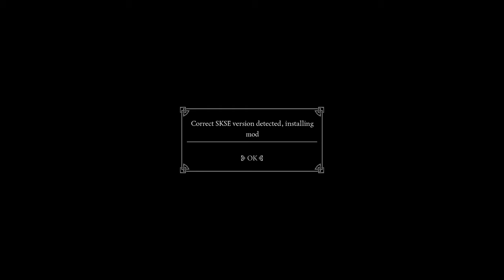Skyrim Modded Ep.1—The Legend Begins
Welcome ladies and gents to the world of Skyrim! I’ll be playing as Apollo the Shadow Walker, a Khajiit, who kills from the shadows. This is a modded version of the Elder Scrolls: Skyrim so you’ll see a lot of new weapons, monsters and dragons in this let’s play. I hope you guys enjoy :D
Game: The Elder Scrolls: Skyrim Legendary Edition
Difficulty: adept
Mods:
Convenient Horse v5_0
Dragon Priests Enhanced
Horse Armors for Skyrim – Horse Armors v1_5
Monster Mod V4
One with nature – Dynamic animals and creatures
Skyrim immersive creatures
Fores new idles in skyrim – FNIS Behavior V6_3
KISS – Khajiit Cat Sprint and sneak
No spinning death animation v1_3 MERGED
ARMONIZER Armors Pack v23
Immersive Armors v8
Warmonger Armory
Immersive music by Hothtrooper44
Immersive sounds-compendium
Genesis – Dynamically increased enemy spawns and enhanced loot
Mortal enemies – De-aimbot Your Fores-Mortal Enemies v1.4
UFO – Ultimate Follower Overhaul
Molag Bal’s Inferno – MBI 1.6 ‘Consummatum Est’ Edition
Character Creation Overhaul-Races-Birthsigns-Classes-Skills-Specializations-Attributes-Chacacter Creation Overhaul 1_3_2
High Level Enemies
Revenge of the enemies 2016 2.2
SEX – Strong Enemy Xtreme
Skyrim Community Uncapper v1_15_2_0
Stones of Barenziah Quest Markers_v1-3
Xtended Loot
Coins of Tamriel
Guard Dialogue Overhaul
Realistic HD Food
Radiant and Unique Potions and Poisons HD v2 NON-GlOW version
Miscellaneous
More Craftables_2_4_2
aMidianBorn Book of Silence - Amors
aMidianBorn Book of Silence - Creatures
Coverkhajiits male version
Glorious Daedric Retexture – Daedric Re Tex Pack
SSIRT v2.0
ASIS - ASIS Patcher 1-42-5 Hacked
Deadly_Dragons
Khajiit Speak - Complete Dialogue Overhaul
More Perk Points per Level and Dragonsouls to Perk Points - Updated Version
Skyrim Expanded Loot Tables - Skyrim Expanded Loot Tables
Unofficial Skyrim Legendary Edition Patch – Unofficial Skyrim Legendary Edition Patch
Konahrik's Accoutrements - Dragon Priest Armory
Moonpath to Elsweyr - moonpath to Elsweyr 95beta
Ethereal Elven Overhaul - Ethereal Elven Overhaul
Cloaks of Skyrim 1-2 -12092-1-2
Atlas Map Markers for Skyrim Blackreach Dawnguard and Dragonborn - Atlas Map Markers v1-7
Main Menu Background Replacer - Skyrim Main Menu Background Replacer
Perks UI
moreHUD - AHZmoreHUD_v2_1_3
SIM - Skyrim Interface Makeover (Fhaarkas Font Mod)
SkyUI
Unread Books Glow
 Auto Unequip Ammo - Auto Unequip Ammo v5_0
Automatic Variants - Automatic Variants 2.0.1.3H
Jaxonz Utilities - Jaxonz Utilities
Digitigrade Khajiit - Digitigrade Khajiit
Immersive Weapons - Immersive Weapons
Lore Weapon Expansion - Lore Weapon Expansion
WEAPONIZER Weapons Set - Weaponizer v32
Weapons of the Third Era - Weapons of the Third Era 1_3
Heroic Dwarven Armor and Weapons - Heroic Dwarven Armor and Weapons
Roman Imperial armor and weapons - Roman Imperial Armor and Weapons
Light Armor Hoods Pack
Standalone light daedric armor
Veteran’s Dragonscale Cuirass
Eleven Dragonbone Light Armor Set